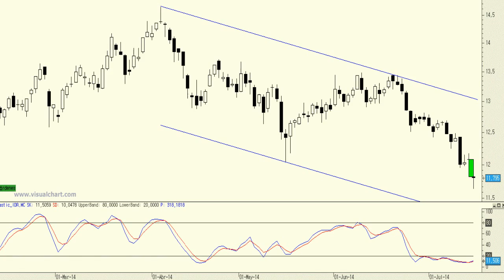Análisis técnico de Indra: Lo normal es que no tarde en recuperarse mucho de las caídas de hoy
En este momento estamos asistiendo a una fuerte corrección en la sesión de hoy por la salida de la famila Del Pino del capital de Indra.

Hemos vivido situaciones similares recientemente en Repsol e Iberdrola y pocas sesiones después el precio conseguía recuperar el terreno perdido.